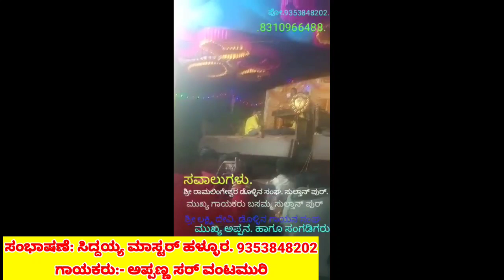ಅಪ್ಪಣ್ಣ ಮಾಸ್ತರ ವಂಟಮುರಿ ಡೊಳ್ಳಿನ ಪದ | ಸಿದ್ದು ಮಾಸ್ಟರ್ ಹಳ್ಳೂರ್, ತಿಂಡಿ ಸಂಭಾಷಣೆ